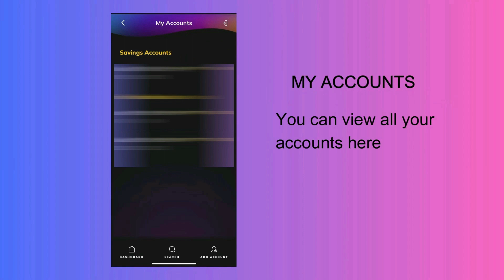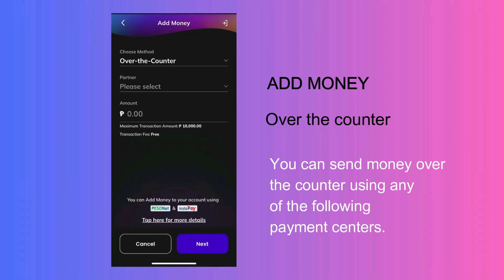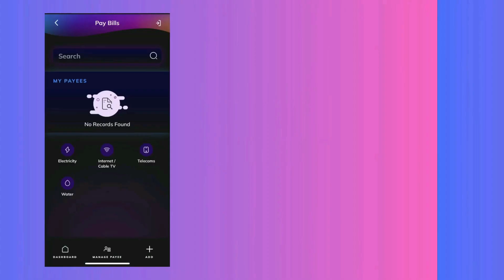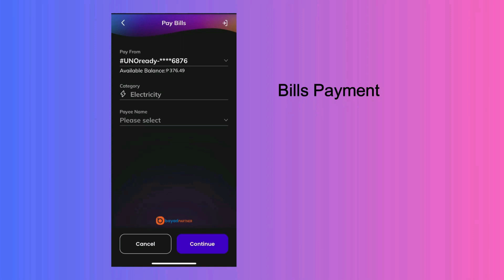All-New UNO DIGITAL BANK APP | Discover the NEW FEATURES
All-New UNO Digital Bank App Walkthrough.
Discover the New Features of Uno Digital Bank App.
In this video, I'll take you through the new features and impressive interface of the new Uno Digital Bank App. Their new app is designed to simplify your life and provide you with an exceptional banking experience. The new app's user-friendly interface is easy to navigate, making banking a breeze. You'll love how simple it is to transfer funds, pay bills, and view your transaction history. You can also add your beneficiaries and message them within the app. Plus, the app is secure and it protects your information at all times.

Digital banking Philippines
BSP-licensed digital banks
Online banking in the Philippines
Mobile banking apps Philippines
High interest savings
High interest time deposit
Passive income ideas
Neobanks in the Philippines
Virtual banks Philippines
Online banking services Philippines